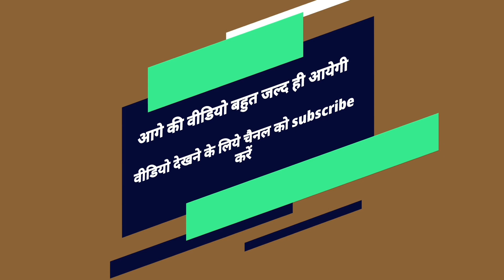PART #1 😍JT beach daman | daman beach gujarat | diu and daman | devka beach | famaus places in daman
JT beach daman | daman beach gujarat | diu and daman | devka beach | famaus places in daman | filmon wali jagah | daman tourist places | daman devka beach

Hi friends
 This channal content is
 Marketing, blogging, motivation and new youtube creates
 Will continue to watch videos

[Contect] -
Social network [FOLLOW ME]